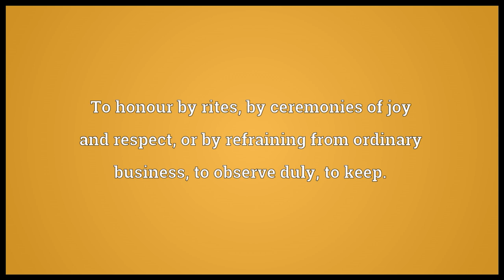Celebrate Meaning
Video shows what celebrate means. To extol or honour in a solemn manner.. To honour by rites, by ceremonies of joy and respect, or by refraining from ordinary business; to observe duly; to keep.. To engage in joyful activity in appreciation of an event..  celebrate pronunciation. How to pronounce, definition by Wiktionary dictionary. celebrate meaning. Powered by MaryTTS